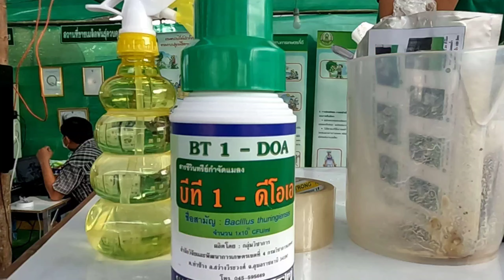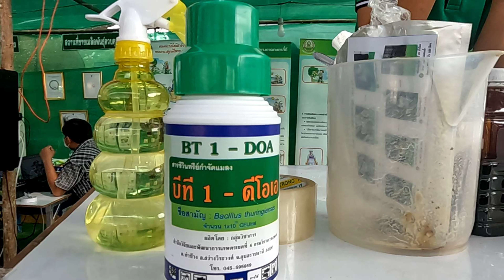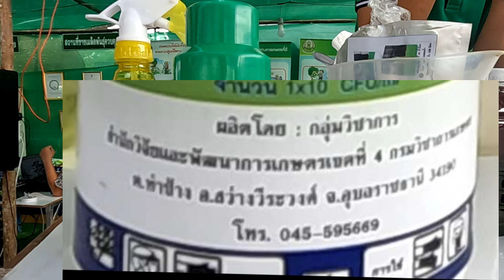กำจัดหนอนไม่ใช้สารเคมี การขยายเชื้อ บีที 1 ดีโอเอ (BT 1 DOA)